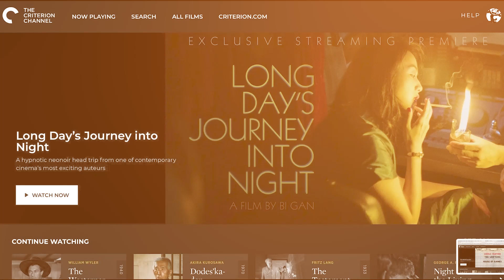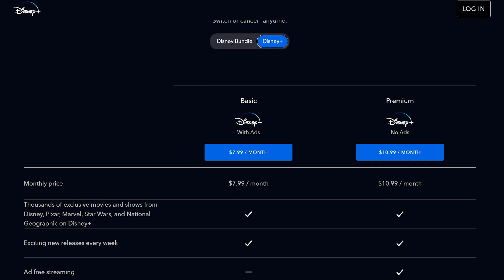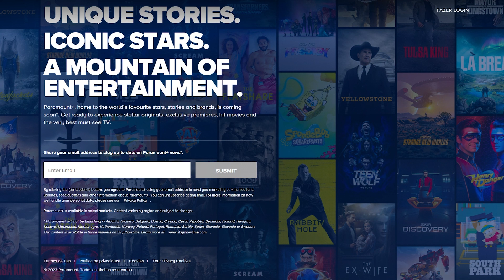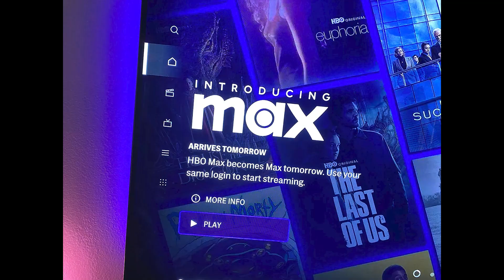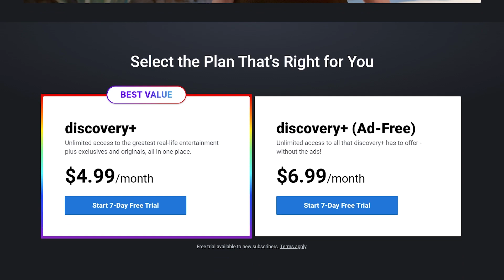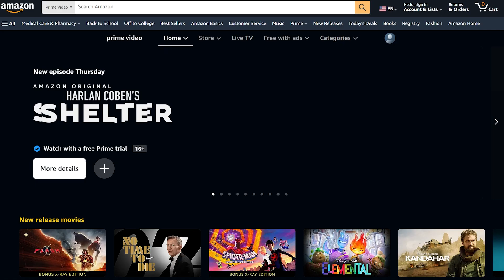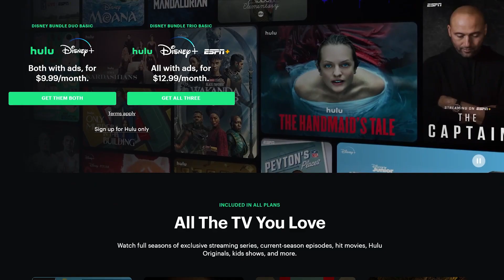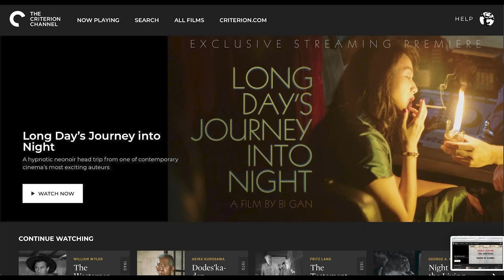Top 10 Streaming Services in 2023 [REVIEW and PRICES]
We all understand the joy of relaxing on the couch and immersing ourselves in our beloved TV shows or movies. In this day and age, enjoying your preferred content whenever you desire has become incredibly effortless thanks to the abundance of streaming platforms. However, in a market flooded with choices, it can be quite challenging to determine which streaming service aligns perfectly with your budget. Fear not, for once you peruse this list, you'll be well-prepared for a cost-effective binge-watching experience.

Optimal Streaming Service Choices Within Your Budget